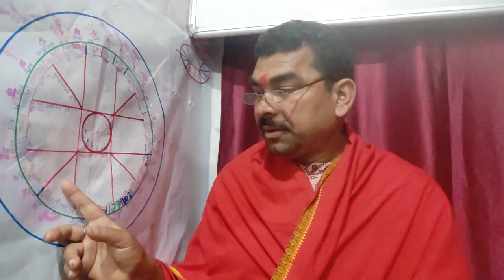कर्क राशि 2024 जनवरी का महीना मासिक राशिफल कर्क राशि के लिए क्या सौगात cancer sign monthly horoscope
कर्क राशि 2024 जनवरी का महीना मासिक राशिफल कर्क राशि के लिए क्या सौगात cancer sign monthly horoscopes and accordingly some nativesकर्क राशि 2024 राशिफल cancer ♋ 🦀 sign  कर्क राशि वालों के लिए 2024 बर्ष फल वार्षिक राशिफल शुक्र तृतीय स्थान में केतु पराक्रम बढ़ाने के लिए ऊर्जा बंद करने के लिए यहां पर खेतु रहेंगे और बुद्ध यहां आपके छठा स्थान में कर्क राशि का गोचर कर जाएंगे फिर बकरियों के और आपके अष्टम स्थान में सभी गुरु बृहस्पति तो कर्क राशि का इस महीनाकर्क राशि वालों के लिए कुछ अच्छा डेज एंड बाद डेज इस महीना का प्रारंभ 1 तारीख आपके लिए टॉप बोर्ड बेस्ट 70% रहने वाला है और इस महीना कर और पांच कहना में धनवानी परिवार के क्षेत्र में समस्या दे सकता है प्रक्रम में बुद्धि 89 आपके लिए बहुत अच्छा दिन रहने वाला है कॉन्फिडेंस में कमी 10 11 को रहेगा गलत निर्णय 13 तारीख को के अंदर हो सकता है कुछ नॉट गुड कहा जाएगा आरोग्य बल बुद्धि पुष्टि बढ़ाएं होने वाला है तो यह आपके 13 14 15 को आपके लिए बेस्ट रहेगा एंजॉय एंटरटेनमेंट मजा मस्ती छुट्टी मना सकते हो आप 15 16 और 17 को कम में बड़ा और परेशानी मेंटल टेंशन बढ़ सकता है 17 18 19 को और थकावट रोग बीमारी जैसे 1920 को यहां है कम सिद्धि 22 23 24 सफलता रुके हुए धन का प्राप्ति लाभ 24 25 26 खर्चा और थोड़ा सा नुकसान और तो यह कर्क राशि के लिए गुड डेज अब बात करते हैं आपका स्वास्थ्य देखो

और इस क्षेत्र में स्वास्थ्य अच्छा रहेगा कह देना महीना में भी चला फिजिकल प्रॉब्लम मेंटल प्रॉब्लम इंफेक्शन सर्दी खांसी खांसी ठंडा बुखार जुकाम किस प्रकार का कई सारे समस्याएं चले अभी भी उतरने का नाम नहीं ले रहा है कुछ कुछ लोग कभी भी पीड़ित चल रहे हैं और आपसे पंचम में मंगल चलना पेट में खट्टी डकार अमल पर जलन गैस अपच कांसेपशियन जैसे समस्या में होने के कारण पैरों में दर्द पेट में पैर में चोट लगने का भी कई प्रकार के संभावना यहां दिखाई दे रहा है प्रारंभ होने का एक स्थिति यहां बिल्ड अप हो रहा है थोड़ा सा सावधानी रहने का आवश्यकता है शनि बाबा का जो भी रेमेडीज है करते चलना जरा आवश्यकता रहेगी धन का स्थान का बात करें यहां शनि और मंगल का दृष्टि शनि और गुरु बृहस्पति का दृष्टि है इसलिए यहां पर समधन का स्थिति अगर बात करते हैं 50% अच्छा रहेगा 50% नॉट गुड रहने वाला है और इसका अधिपति भी इस महीना थोड़ा सा कंबल होने जाएंगे तो जिस क्षेत्र में सॉरी सूर्य भगवान यहां आपसे मंगल के साथ यहां गोचर और शनि और राहु का दृष्टि में होने के कारण थोड़ा सा प्रॉब्लम बिल्ड अप होने का संभावना परिवार के क्षेत्र में वाणी के क्षेत्र में अभद्र भाषा मुंह में आ सकता है पैसा आएगा लेकिन कहीं ना कहीं आया राम गया राम होने का संभावना है इस क्षेत्र में थोड़ा सा सावधानी रहना चाहिए पराक्रम का घर में केतु भयंकर पराक्रम बड़ा एंगे कम्युनिकेशन में थोड़ा सा सावधानी बचके रहना चाहिए जरूरी है यहां